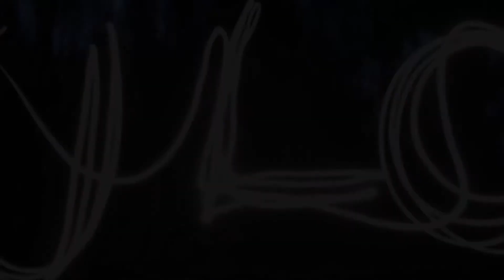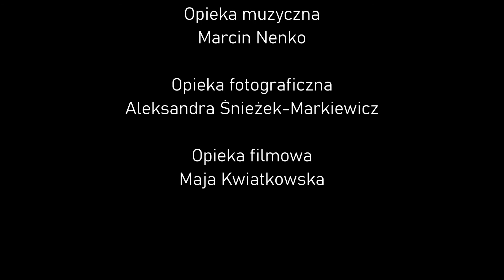Monika Szymańska "Słowa"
Zapraszamy Państwa na kolejny utwór poetycki z naszej serii pt.: "Poezja w sieci". Podczas pandemii pracowaliśmy najpierw w izolacji, potem w niewielkich grupach nad utworami poetyckimi, filmowaliśmy, tworzyliśmy muzykę oraz fotografowaliśmy.
"Poezja w sieci" jest projektem realizowanym w ramach programu "Kultura w sieci" dofinansowanego ze środków Narodowego Centrum Kultury.